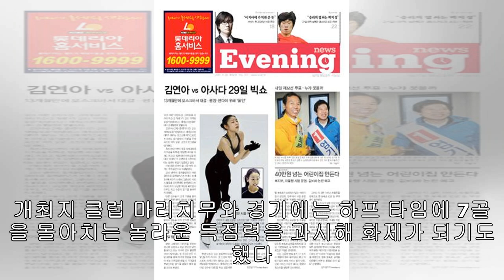호날두 주니어, 35경기 56골 26도움 'U-9 축구 정복'